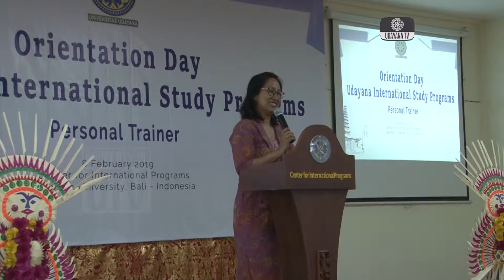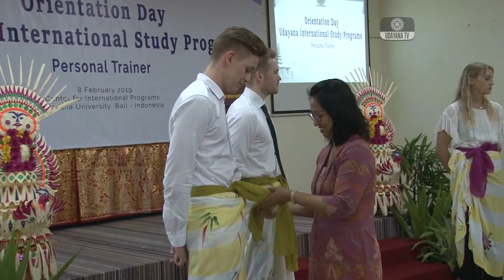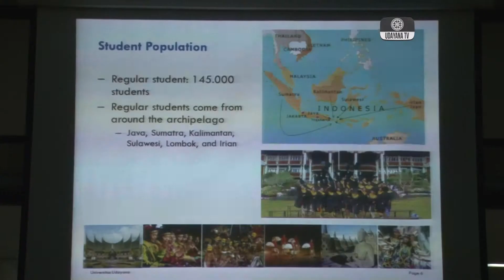[CUPLIKAN] Masa Orientasi bagi Mahasiswa Asing Program Personal Trainer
Asing Program Personal Trainer

Center for International Program Universitas Udayana selenggarakan Orientasi mahasiswa asing dalam bidang Personal Trainer. Acara dibuka oleh Direktur Center for International Program Udayana University Ni Putu Sri Harta Mimba, Ph. D., pada Jumat 8 Februari di Gedung CIP, Bukit Jimbaran. Program kali ini diikuti oleh 70 siswa yang berasal dari Norwegia dan akan berlangsung selama 3 bulan kedepan.

Direktur CIP, Ni Putu Sri Harta Mimba, Ph. D., menyampaikan, pemerintah Norwegia sangat memperhatikan kesehatan masyarakatnya dengan menggiatkan sarana dan prasarana olah raga, salah satunya olah raga senam. Oleh karena itu, profesi Personal Trainer sangat diminati di negara tersebut. Dalam acara orientasi ini, diberikan materi tentang gambaran umum Provinsi Bali, berikut gambaran umum tentang keberadaan Universitas Udayana, dan orientasi tentang program yang akan diikuti.

Dwi Pradita, Alif Rizqian melaporkan untuk Udayana TV

Redaksi : Gedung GDLN Universitas Udayana Lantai 1
Telepon : 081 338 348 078